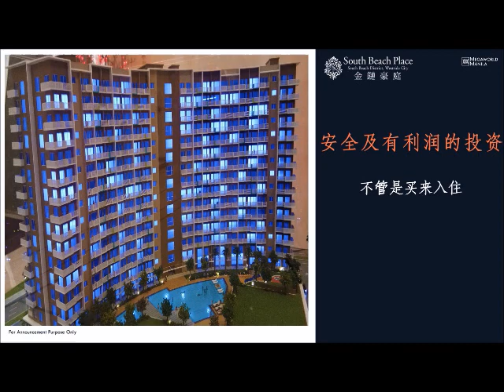馬尼拉灣【金鏈豪庭】投資分析 ROI REPORT OF SOUTH BEACH PLACE